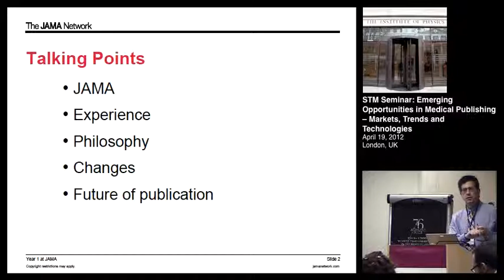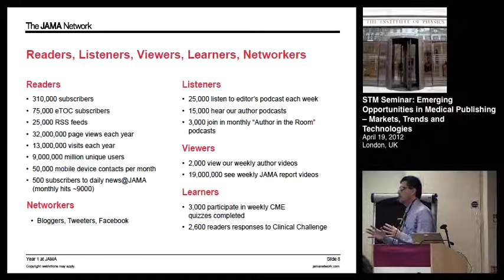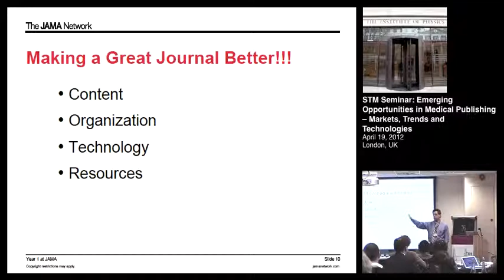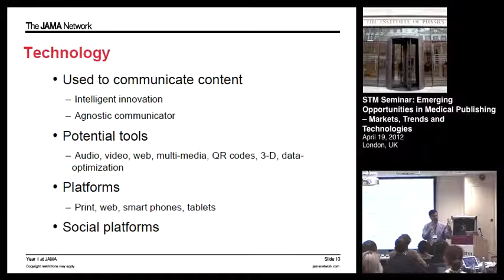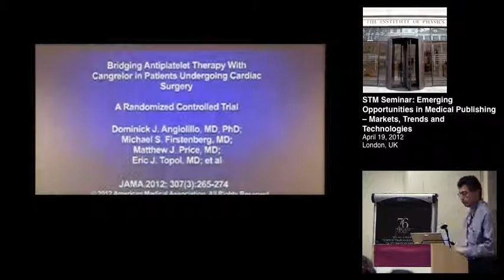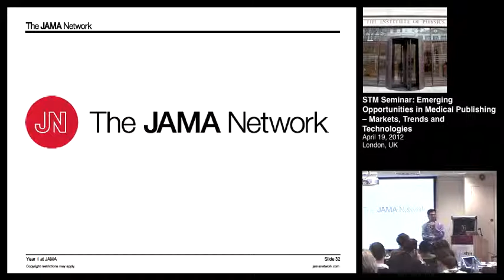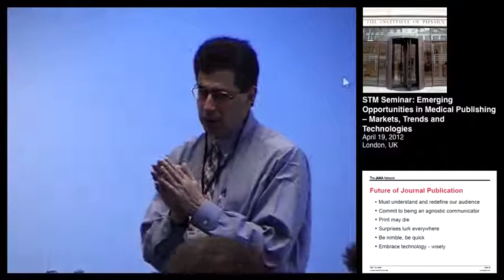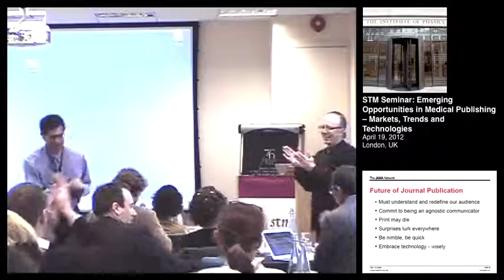The First Year Journey of a New Journal Editor Howard Bauchner